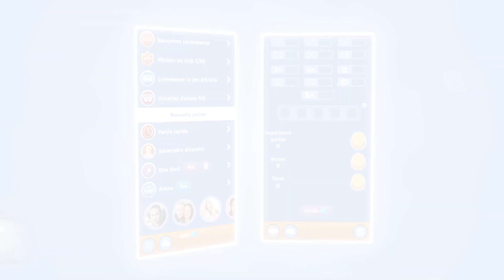Amusez-vous avec Dice Clubs : Roulez et Gagnez avec Hugo ! 🎲🎲🎲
Téléchargez maintenant!

Yams Dice Clubs est un jeu de dés classique doté de règles simples. Il met en scène une combinaison unique de chance, de talent et de stratégie pour votre plus grand bonheur. Défiez vos amis ou recherchez des adversaires en ligne, lancez les dés et montrez-leur qui est le maître !
20230719